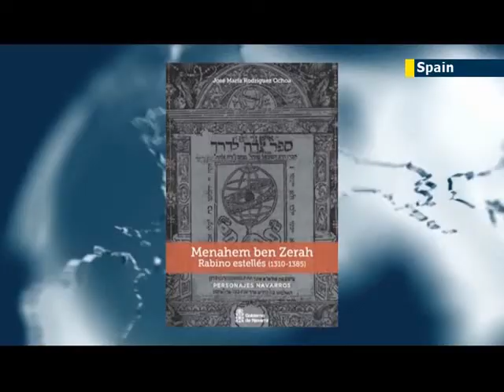Remembering two tragedies of Judeo-Spanish History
Just under 700 years ago, this small town of Estella's Jewish Quarters was subject to one of the most brutal attacks, with the perpetrators kidnapping, torturing and murdering the local Jewish population. This evening a talk is taking place in the region, using a rabbi's eyewitness accounts of the atrocities as its basis.